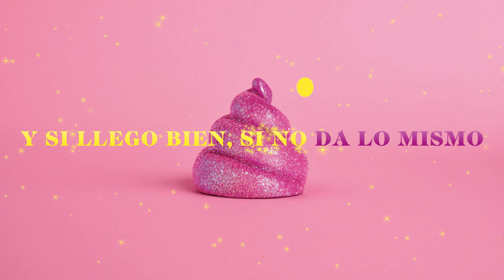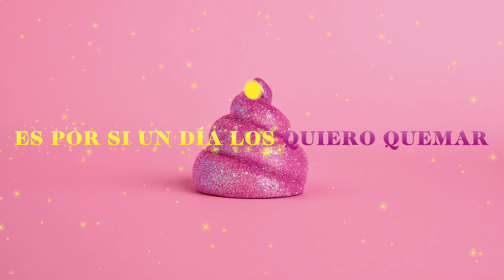Varry Brava - Molar (Videolyric oficial)